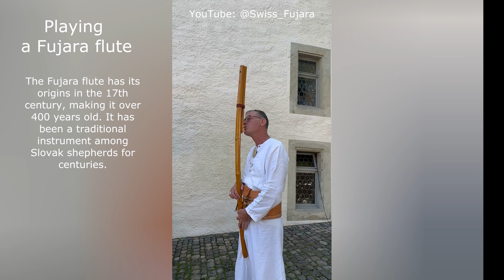Haunting Harmony: The Full Fujara Experience 🎶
Indulge in the hauntingly beautiful tones of the Fujara, a rare instrument steeped in Slovakian tradition. Performed by Richard Dold-Stanek, a talented musician and craftsman from Eglisau, this video delivers the full concert experience. Discover more about Richard's artistry on his channel:  @Swiss_Fujara

Thank you sincerely for joining and being a part of this incredible journey. Your subscription would mean a lot to me and help fuel the growth of this community.